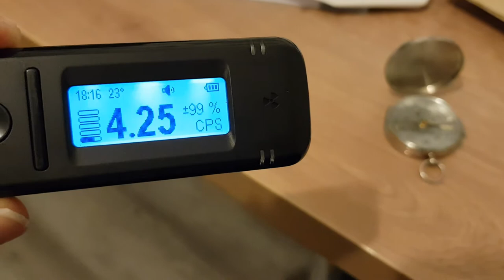Radiacode 101 reacting to Radium Painted dials on a compass.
Found a compass today whilst out shopping and my Radiacode 101 had a very nice reaction to it.